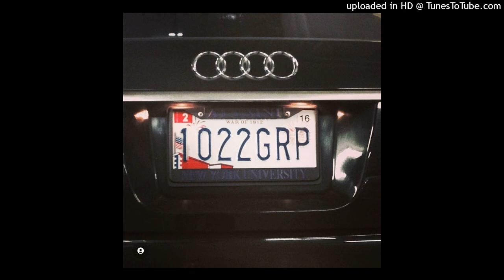1022 Group Jaipur lokendra Singh New Meena song Raju golmadu song